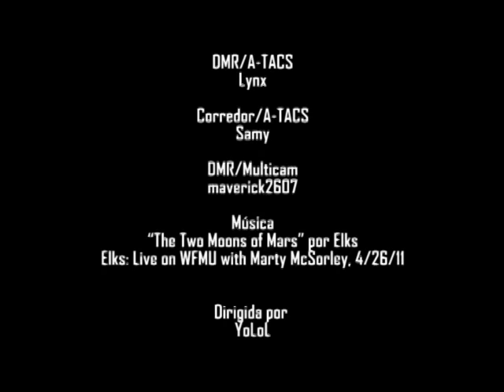Airsoft: 3... 2... 1... ¡Juego!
La idea tras el proyecto es dar a conocer este deporte extremo, esta es la primer parte de una pequeña serie de cortometrajes que relatan los por menores de una partida de Airsoft.

Las siguientes partes están pendientes de rodar si tienes algunas ideas, dejalas en los comentarios y posiblemente las veas realizadas :D